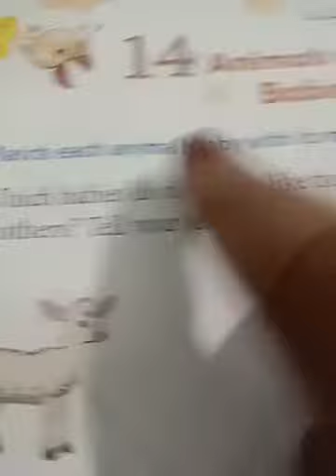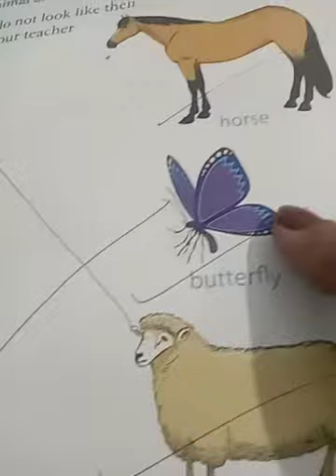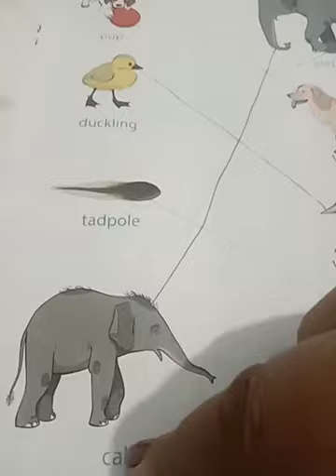November 20, 2020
Science cl KG Lesson 14  young animals